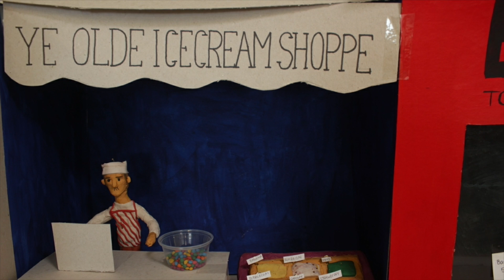Wum Waisin Lorraine O'Brien